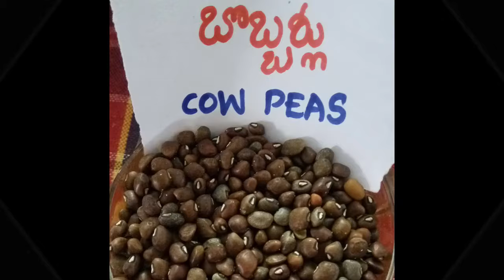PULSES(TELUGU & ENGLISH NAMES)